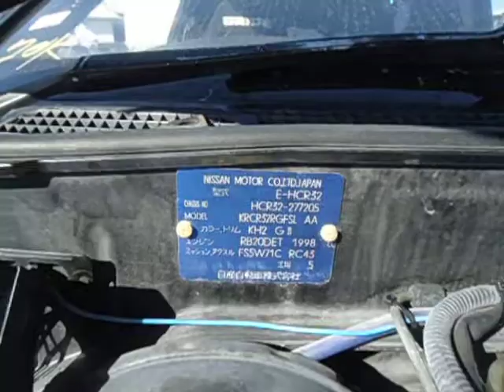SKYLINE: HCR32-277205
1992 SKYLINE GTS-t TYPE M RB20DET